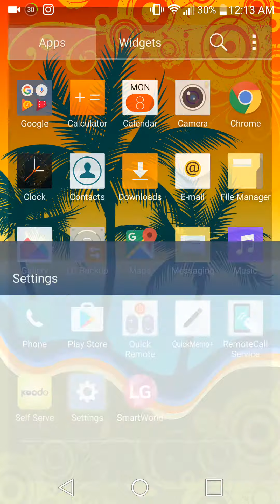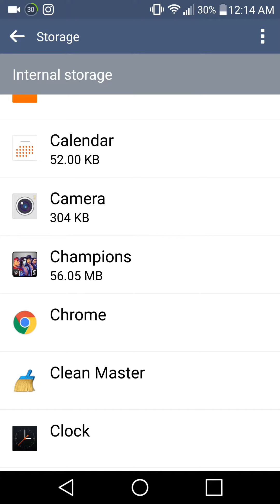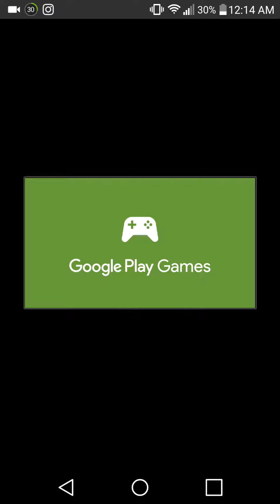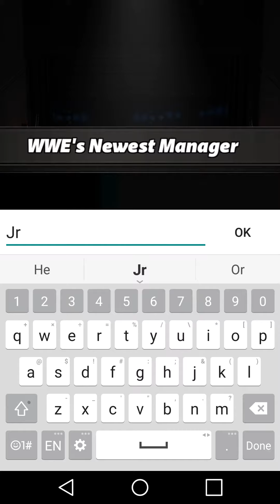WWE Champions Android Mobile Game